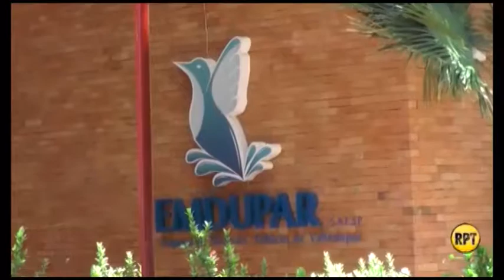Emdupar tendrá un año para mejorar, bajo vigilancia de Superservicios